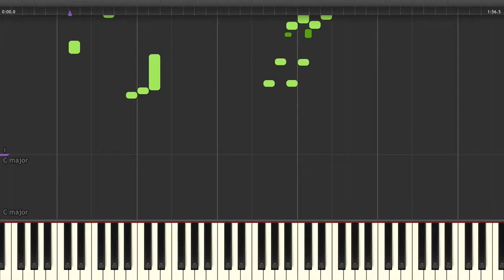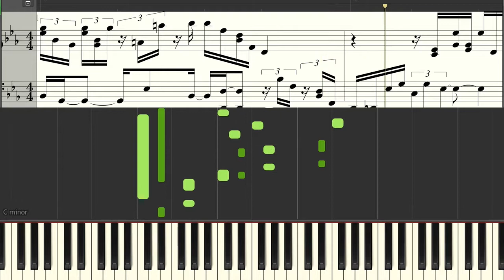Por Una Cabeza (scent of a woman) piano tutrorial easy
The name "Por Una Cabeza" is a Spanish horse-racing phrase meaning "by a head", which refers to a horse winning a race by the length of one head. The lyrics speak of a compulsive horse-track gambler who compares his addiction for horses with his attraction to women.

Alfredo Le Pera was an Argentine, born in Brazil, son of Italian immigrants. Le Pera and Gardel died in an airplane crash in Medellín, on Monday, June 24, 1935.[2]

The starting phrase in the B section may be inspired by Mozart's Rondo for violin and orchestra in C major, K. 373.[3][4][5]

The song was originally composed in A major It was thereafter adapted to the violin and the piano sometimes in A major,sometimes in G major.